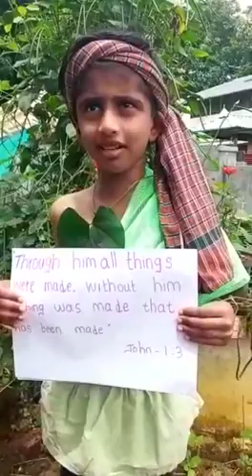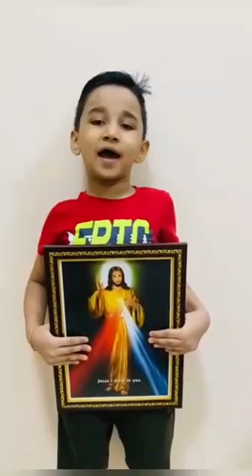Walkie Talkie-10 Days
JY Oman-Summer Camp 2021-Walkie Talkie-Grand Finale Activity of Holy Family Group